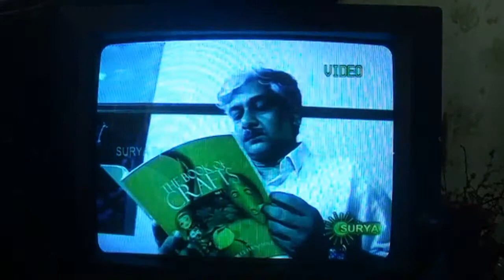Floral Symphony - Exhibition of Handmade Flower Arrangements by George Fernandez -Surya TV News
Exhibition of Handmade Flower Arrangements by George Fernandez at Museum Auditorium.
Inaugurated by H.H Aswathi Thirunal Gouri Lakeshmi Bayi.

Date: June 20th to 23rd, 2013
Venue: Museum Auditorium, Trivandrum
Visiting time: 10.00 am to 7.00 pm

Flora, the arts and crafts shop and training centre was established in 1989. The centre has several traditional and creative crafts. Flora is run by George Fernandez, recipient of Shankar International Gold Medal in drawing. George has conducted fourteen one-man shows and five workshops in several places in India. He has also written three books on crafts. Fabric becomes a floral symphony in George Fernandez's hands. At Flora flowers of every hue and description greet the visitor arranged with prefect aesthetic taste in cane baskets, ceramic dishes and on driftwood. There are training classes for wide range of arts and crafts. In training classes special attention is given to each student. The class timings is between 10 am and 6 pm. Orders for certain items are also taken. The centre is situated in Oottukuzhy in the heart of the Trivandrum city, Kerala, India.